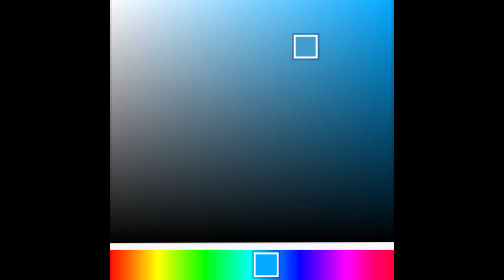Yvon - First Place Ribbon (Prod. dkoolin)